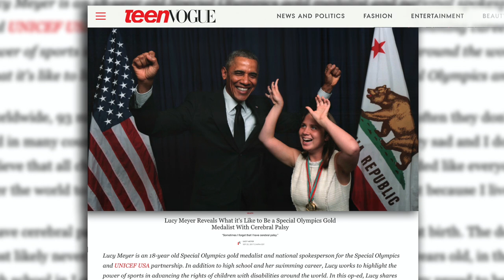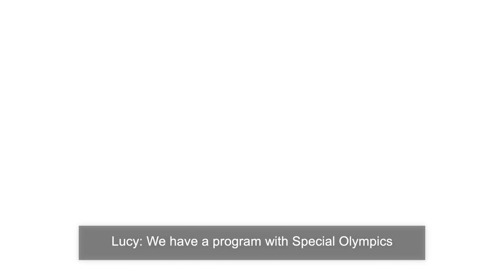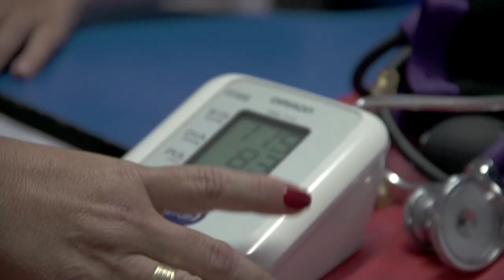Team Lucy Meyer: Summary Video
My name is Lucy Meyer and I am an international advocate and spokesperson for young people with disabilities. I want young people with disabilities around the world to be accepted and included and have the same opportunities that young people without disabilities have. I have cerebral palsy, which means that I have both intellectual and physical disabilities. Some things are a little bit more difficult for me, but I love my life!
Thanks so much for following me @TeamLucyMeyer on Youtube, Facebook, Instagram, and Twitter.
Love,
Lucy